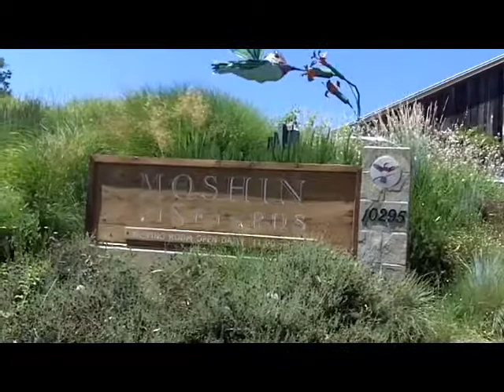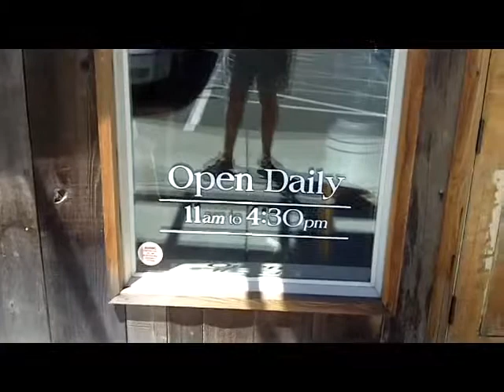Moshin Sonoma Amicis Tours.MOV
Located right off of Westside Road in the Russian River Valley, fairly close to River Roadf, they are actually quite convenient to visit on the way between the southern River and the Northern River wineries. Next door to Gary Farrell this is a relaxed, quality producer with a nicely diverse wine list for this area. This video is part of the Sonoma Winery Tour Apps